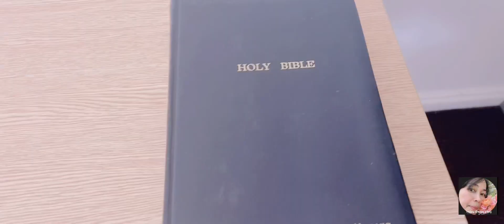Spending Sabbath at Gold Coast QLD Australia#spending#sabbath#australia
What I meant JESUS was resurrected on the 1st day of the week which is sunday.